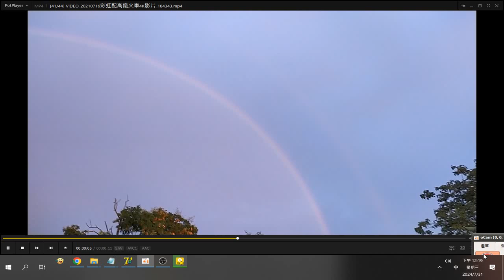彩虹 20210716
閩南語讀經影片合輯